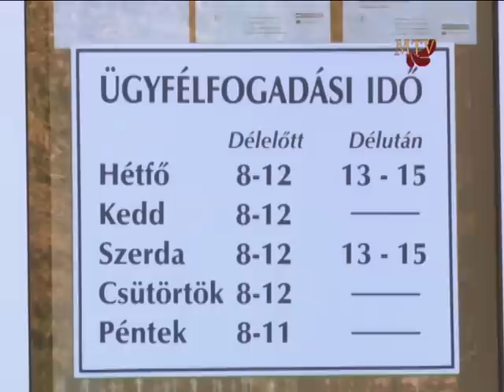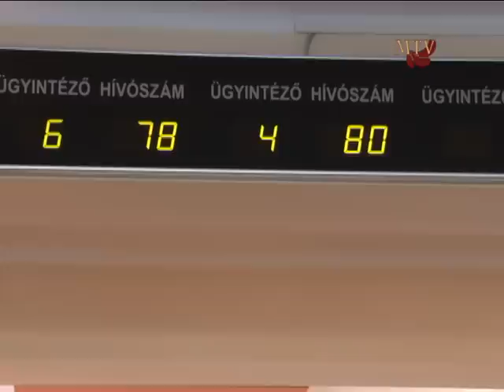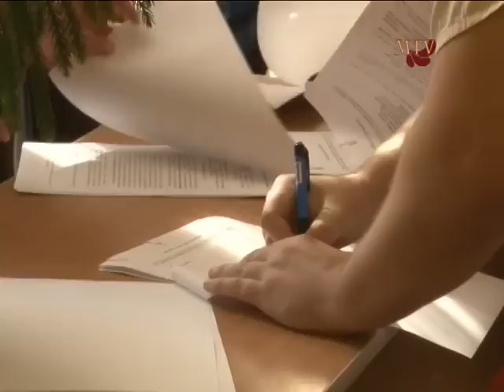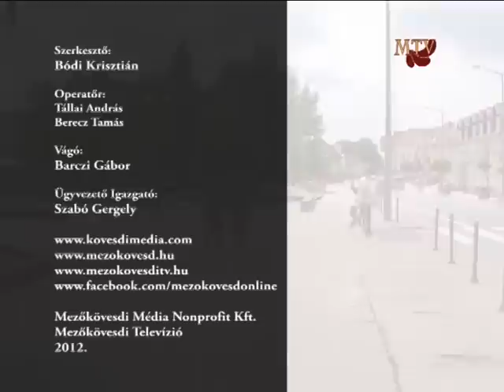Foglakoztatás helyzete Mezőkövesden